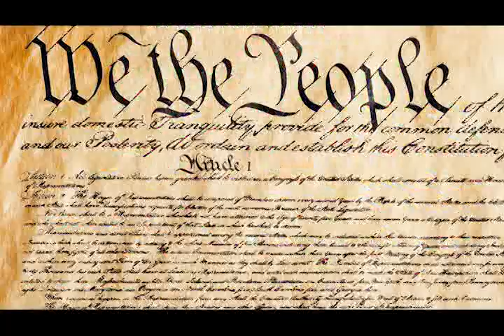Pastor Rosemary Oluoch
Conversation on The Holy Spirit